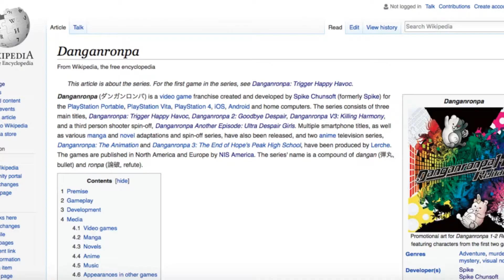Hope Team Epic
This was made in response to a guy saying that I put too much movement into my sprite videos.